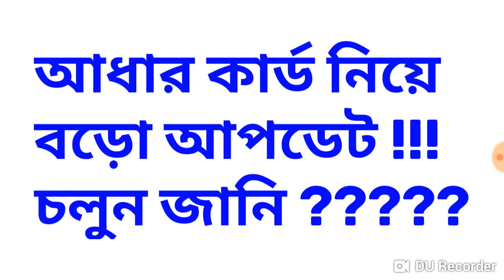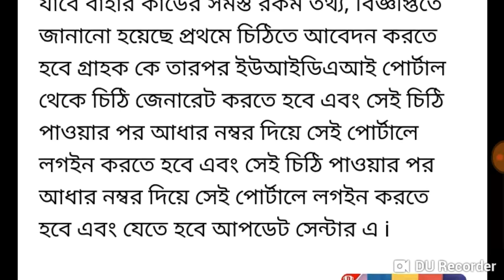Big update about aadhar card..